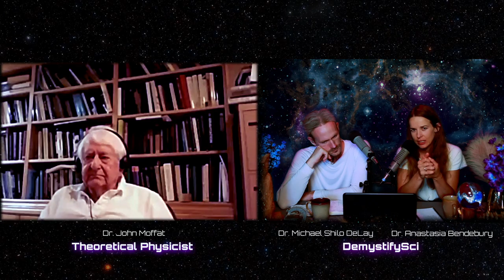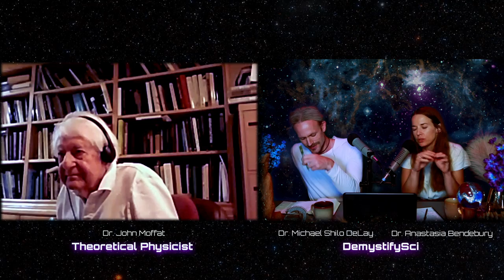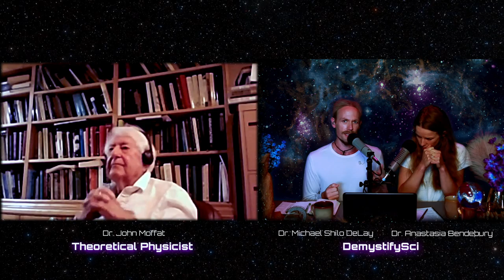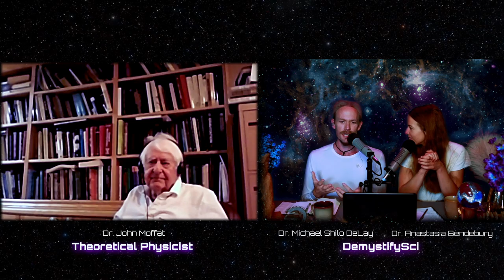Modified Physics v. No Big Bang - Dr. John Moffat, Theoretical Physicist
This is the second installment of three episodes this month in the astro/cosmo department at DemystifySci. This is John Moffat, Cambridge cosmologist and out-of-the-box mathematical physicist. Dr. Moffat is working on various modified gravity regimes to make sense of the latest James Webb data, which suggests Galaxies were fully formed just a couple hundred million years after the Bang. We discuss the possibility that we are witnessing modern renditions of the classical Ptolemaic epicycles as mathematicians scramble to patch up the standard models.

Buy Dr. Moffat's books and support the podcast:
Einstein Wrote Back
Shadow of the Black Hole
Cracking the Particle Code of the Universe
Reinventing Gravity

Let us know what you think of the presentation in the comments!

00:00  Go!
00:04:14 How physics works...really.
00:07:22 Graduate school is built around 'safe' projects not breakthroughs
00:11:14 What does it take to change minds in physics?
00:18:03 So physics was different a long time ago?
00:19:06 Working under Fred Hoyle & his Steady State Theory
00:22:15 Problems with the James Webb Data
00:28:12 Dr. Moffat's Modified Gravity Theory
00:34:17 Dark matter isn't a theory, it's a hypothesis
00:41:20 The Big Bang and the Priests
00:44:28 If we're comfortable with changing physics, why not with light mechanics at great distances?
00:47:16 How can we change gravity but not electromagnetism?
00:48:53 Testing cosmology in the lab?
01:00:58 Dr. Moffat's work on particle physics
01:07:46 Are forces magical?
01:22:49 Quarks as a crackpot idea?
01:30:54 Crackpot v. genius
01:35:00 Was Hoyle always outside the box?
01:37:32 Michaelson & Morley and the death of physicalism
01:47:57 Dr. Moffat's variable speed of light paper

PODCAST INFO:  Anastasia completed her PhD studying microbial communication at Columbia University. When not talking to brilliant people or making movies, she spends her time painting and exploring the woods. Michael Shilo also did his PhD at Columbia studying the elastic properties of molecular water. When he's not in the film studio, he's exploring sound in music. They are both freelance professors at various universities.